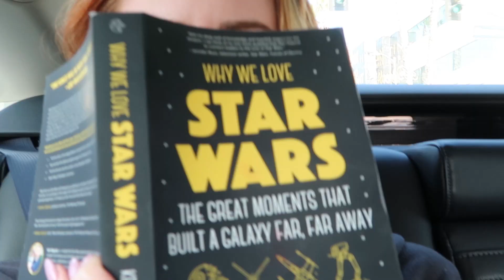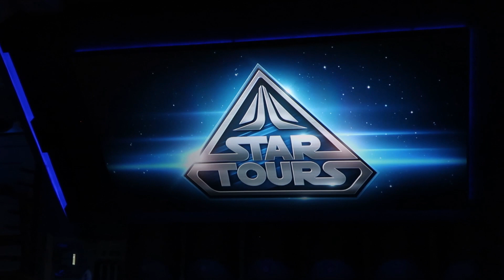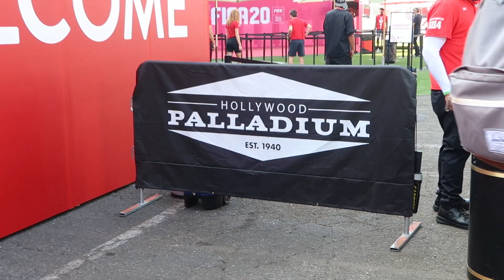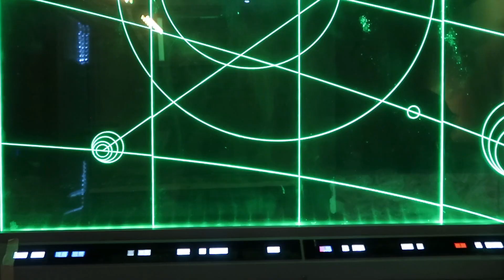Star Wars Explained EA Play 2019 Vlog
This was our experience at EA Play this year! Thank you so much to EA for having us out to experience the event, play a bit of Fallen Order, speak with developers, and see our YouTuber pals!